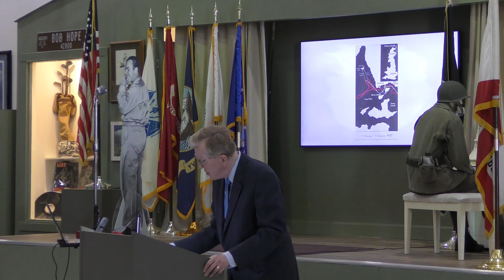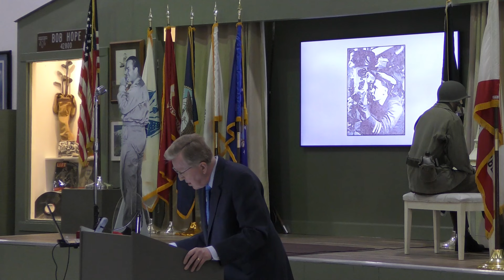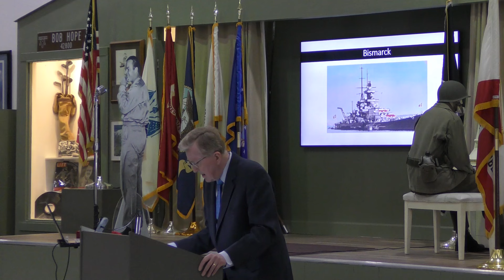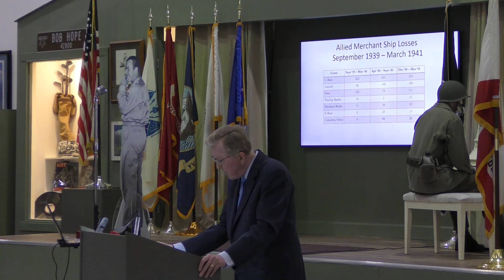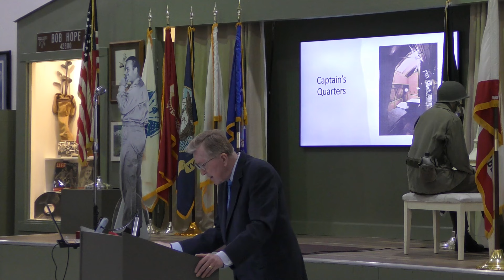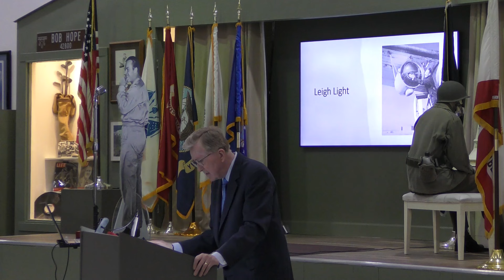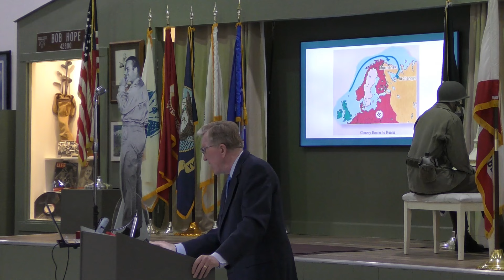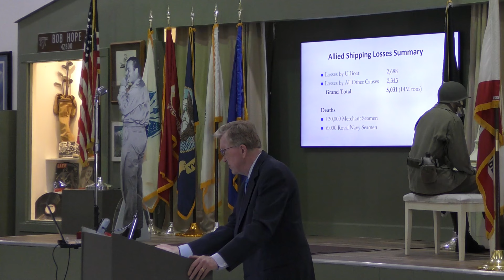U-Boat War: Tragedy and Redemption in the North Atlantic, 1939-1945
Educator Material 🏫 🍎:
Paperback:
A Beginner's Guide for Future Aviators ➡️
World War II: A Curriculum Guide for Secondary Teachers ➡️